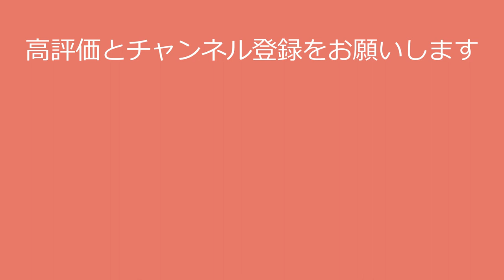【磯山さやか】肉付き最高！おっ〇い、プニプニがたまらん！Sayaka Isoyama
〇氏名　磯山さやか

〇職業 バラエティタレント
〇出身地 茨城県水戸市
〇身長 155 cm
〇血液型 A型
〇事務所 Lifika

●磯山さやかさんの写真集はこちら